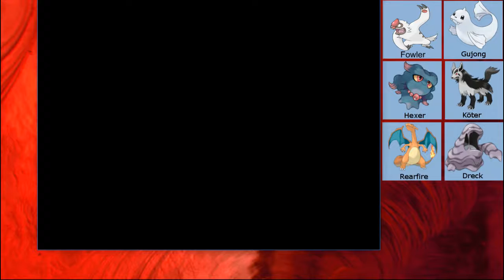Let's Play Pokémon Rubin - Nuzlocke Challenge - #30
Der vorletzte Arenaleiter (bzw. DIE Arenaleiter) warten auf uns. Schaffen wir den Kampf ohne Verluste. ?

Nuzlocke - Regeln:
- Wenn ein Pokémon keine KP mehr hat, darf man es nicht mehr verwenden (es gilt als tot)
- Jedem Pokémon muss ein Spitzname gegeben werden
- In jedem Gebiet darf man nur das erste Pokémon fangen, welches man sieht. Wenn es flieht, Pech gehabt.

Randomizer - Effekt:
- Alle Starter-Pokémon sind zufällig
- Alle Pokémon in jedem Gebiet sind durchgemischt
- Jeder Trainer den wir treffen hat unterschiedliche Pokémon.